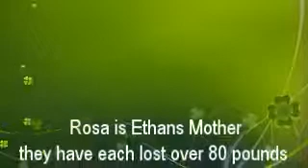Rosa and Ethan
Mother and Son both had gastric plication with Dr. Moses Shieh in Fort Myers, FL.